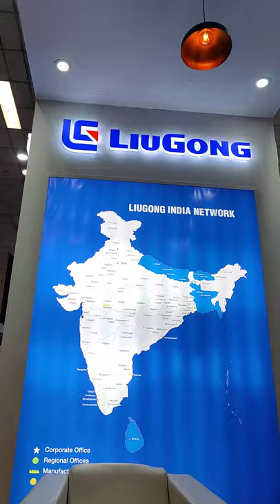Liugong Forklift / SAHAJ Forklift